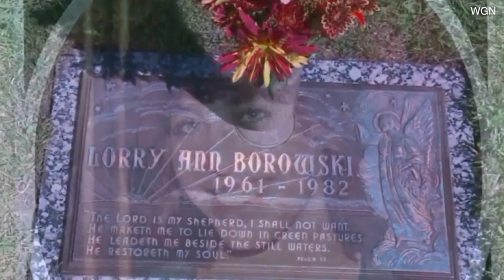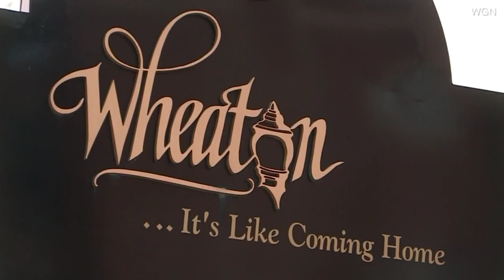Member of notorious 'Ripper Crew' is released from prison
Thomas Kokoraleis, now 58, was one of four men accused of being part of a satanic cult in Chicago that abducted, tortured, mutilated and killed women. He was convicted in the 1982 slaying of 21-year-old Lorraine 'Lorry' Ann Borowski and sentenced to life in prison in 1984. A plea deal was later struck during an appeal that allowed for his release this week. Prosecutors allowed him to plead guilty in exchange for serving half of his 70-year prison term. A statewide alert was sent Friday noting he'd been released. His whereabouts is not immediately known and he has three days to register at a new address. The remains of many of the 'Ripper Crew's' victims were never found